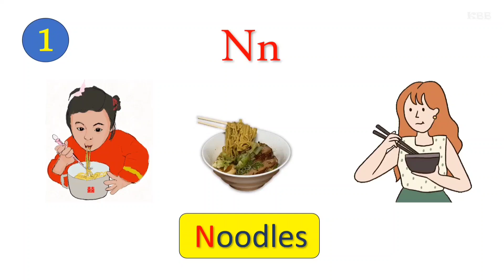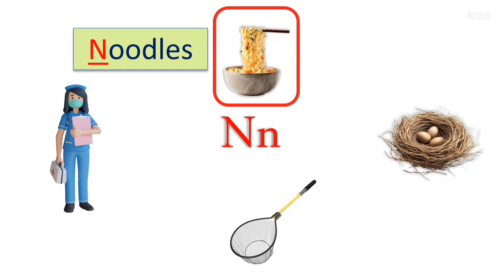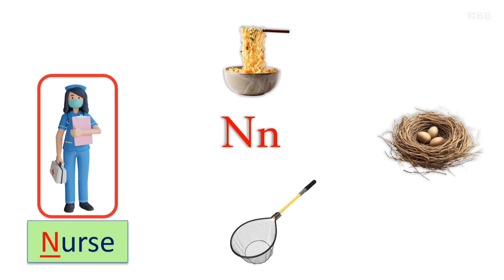Words that start with Letter N | Lesson 14 - Alphabet word series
Learn words that start with letter N - Lesson 14 of 26 @KidzBrainBooster

It's important for children to learn new words as it lays the foundation for their communication skills.
Moreover, being able to identify the English alphabets and connecting them to their corresponding sounds is vital for developing reading and writing abilities.

In this video, we will look at four words that start with Letter N - Noodles, Nest, Nurse and Net.

KidzBrainBooster aims at making children learn little by little in a simple fashion.